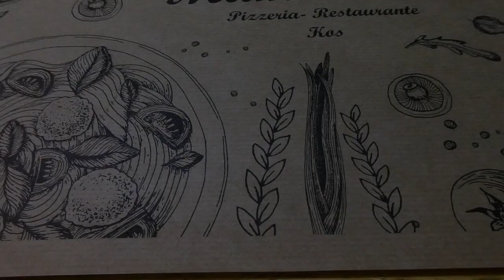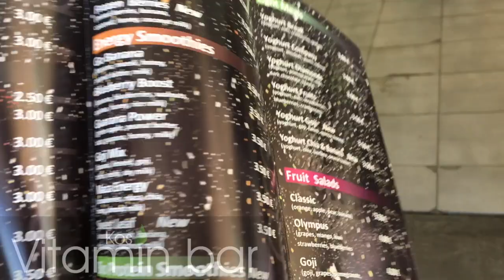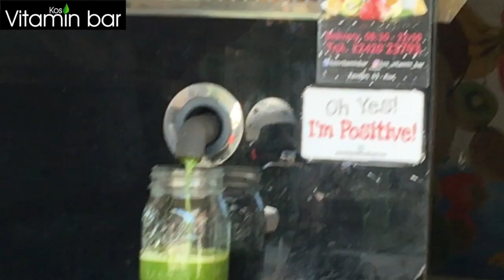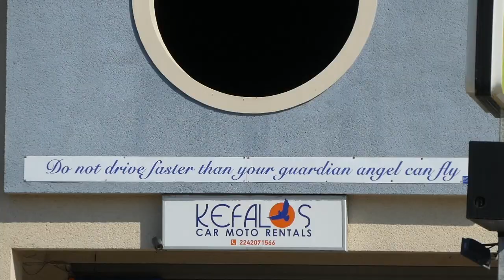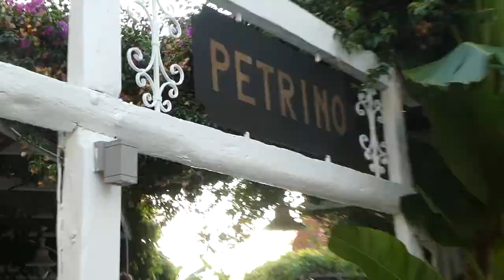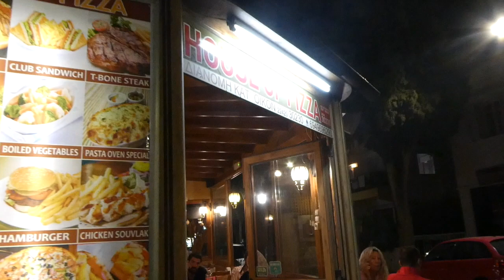Where to eat in Kos, Greece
Vi fikk spist mer enn nok da vi var på Kos i sommer!
Legger ved tripadvisor-links til stedene i videoen, meeen må si at House of Pizza ble valg pga Tripadviser og stod ikke til forventningene (helt ok, men langt i fra best).

Hvilke type videoer ønsker DU å se på denne kanalen?
Setter stoor pris på tilbakemeldinger, likes, deling og kommentarer :D

Ønsker du PT-timer eller har spørsmål rundt dette gå inn på linken under eller send en mail: